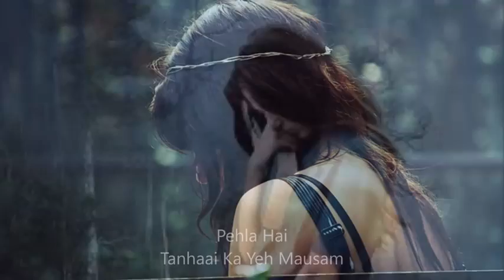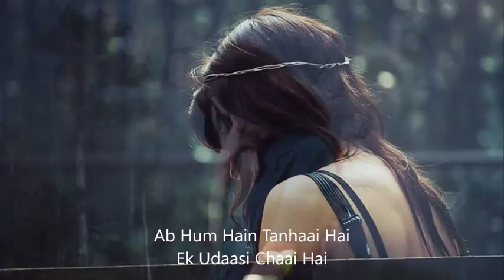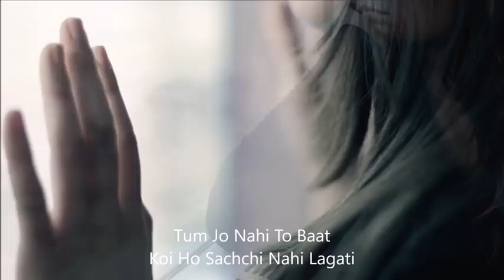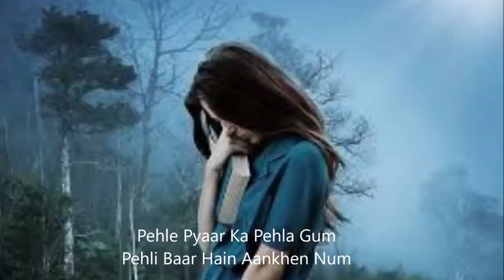Pehle pyar ka pehla gum song by (kavita krishnamurty) ❤️ Film- papa kehte hain...👍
# pehle pyar ka pehla gum song # kavita krishnamurty